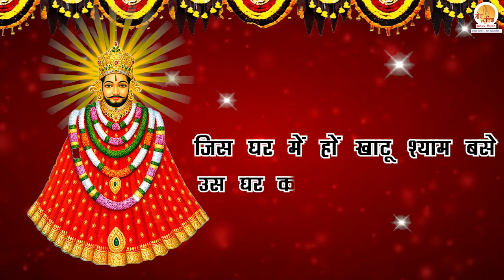जिस घर में हो खाटू श्याम बसे | Superhit Khatu Shyam Bhajan । New Shyam Baba Bhajan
जिस घर में हो खाटू श्याम बसे | Superhit Khatu Shyam Bhajan । New Latest Khatu Shyam Bhajan 2023

जिस घर में हो खाटूश्याम बसे उस घर का मुकद्दर क्या कहिए, तो आईए आज पावन हृदय से इस भजन द्वारा जो मांगना है मांग लीजिए। श्याम बाबा सबकी मनोकामनांए पूर्ण करें। 🙏

Credits:
Song: Jis Ghar Mein Ho Khatu Shyam Base
Singer - Preet B
Lyrics: Dr. Sunil Jogi
Video Editor: Nishit
Mixx & Master: Ahraj Shah At Moxx Music
Label: Moxx Music
Digital Partner : Binacatune
Producer: Ashwani Raj

Jis Ghar Mein Ho Khatu Shyam Base is now available on popular music stores. Click below to listen: